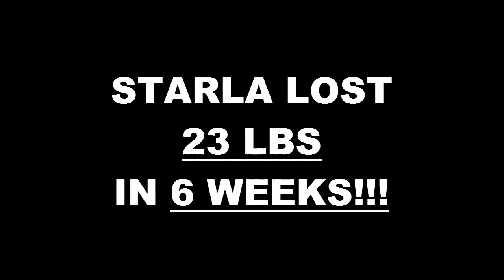Oklahoma City Fitness 6 Week Challenge Result - Starla